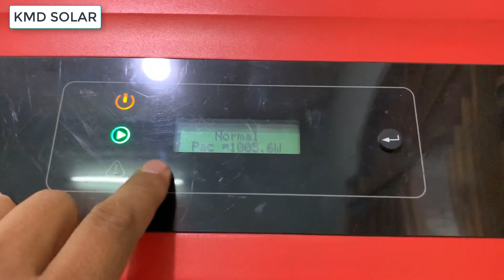Chủ đầu tư sau gần 4 năm sử dụng hệ thống điện mặt trời nói gì về chất lượng và hiệu quả hệ thống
Nhận “Báo Giá “ tham khảo vật tư và phụ kiện trọn gói trong hệ thống Điện Năng Lượng Mặt Trời tại:

Để tải về cuốn sách “ CẨM NANG ĐIỆN MẶT TRỜI CHO NGƯỜI MỚI “
Có nên lắp điện năng lượng mặt trời cho hộ gia đình
Hệ thống điện năng lượng mặt trời độc lập 5kw
Bộ năng lượng mặt trời 3kw độc lập
Lắp điện năng lượng mặt trời EVN
Năng lượng mặt trời
Giá lắp điện năng lượng mặt trời
Lắp điện năng lượng mặt trời cho hộ gia đình
Pin năng lượng mặt trời
Trọn bộ năng lượng mặt trời độc lập 3kw
Hệ thống năng lượng mặt trời độc lập 10kw
Năng lượng mặt trời 5kW bao nhiêu tiền
Máy phát điện năng lượng mặt trời 5kw
Tủ điện năng lượng mặt trời 5kw
Hệ thống điện năng lượng mặt trời độc lập
Trọn bộ năng lượng mặt trời độc lập 1kW
Hệ thống pin năng lượng mặt trời 5kw
Hệ thống điện mặt trời hòa lưới bám tải 3kw
Combo điện mặt trời hòa lưới bám tải 3kw có lưu trữ
Combo điện mặt trời hòa lưới bám tải 3kw không lưu trữ
Combo điện mặt trời cho gia đình tiền điện 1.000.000đ
Combo điện mặt trời cho gia đình tiền điện 1500.000đ
Combo điện mặt trời cho gia đình tiền điện 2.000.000đ
Combo điện mặt trời cho gia đình tiền điện 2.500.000 đ
Combo điện mặt trời cho gia đình tiền điện 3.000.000 đ
Combo điện mặt trời cho gia đình tiền điện 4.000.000đ
Combo điện mặt trời cho gia đình tiền điện 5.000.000đ

Chi phí lắp điện mặt trời cho hộ gia đình
Lắp điện năng lượng mặt trời cho hộ gia đình tại thành phố Hồ Chí Minh

Chi phí lắp điện mặt trời 10kW
Máy phát điện năng lượng mặt trời cho hộ gia đình
Điện năng lượng mặt trời gia đình 5KW
Điện mặt trời áp mái hộ gia đình

Điện năng lượng mặt trời cho gia đình
Lắp điện mặt trời có phải xin phép không
Muốn lắp điện năng lượng mặt trời
Giấy phép xây dựng đối với điện mặt trời áp mái
Quy định về bán điện năng lượng mặt trời
Điện mặt trời lắp bao nhiêu kw là đủ
Thi công điện mặt trời hộ gia đình
Lắp điện mặt trời uy tín
Lắp điện mặt trời cho gia đình

Ủng hộ đội ngũ KMD SOLAR ra nhiều video mới giá trị bằng cách Nhấn vào nút ĐĂNG KÝ hoặc Like Fanpage KMD SOLAR các bạn nhé !

CÔNG TY TNHH ĐÀO TẠO VÀ CÔNG NGHỆ KMD EDU TECH
Nếu có bất kỳ khó khăn nào cần hỗ trợ ĐỪNG NGẦN NGẠI gọi cho đội ngũ KMD SOLAR
qua số hotline :

Đội ngũ KMD SOLAR